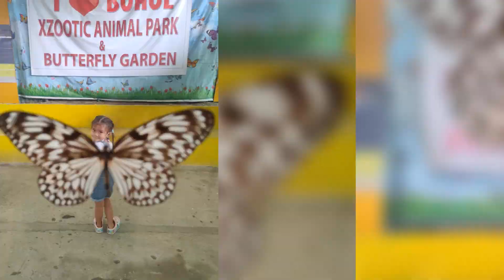POLA Altar Servers Team Building 2023